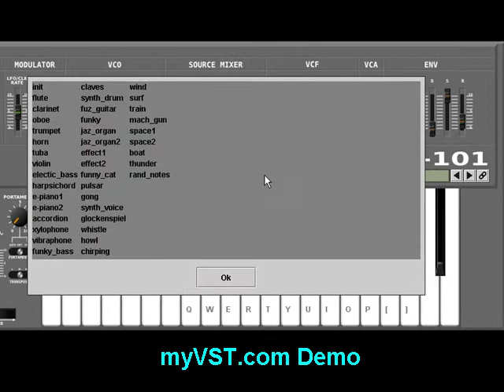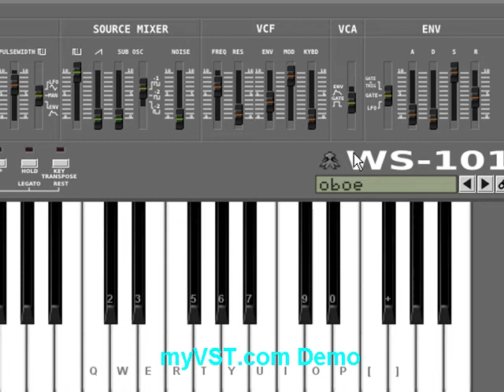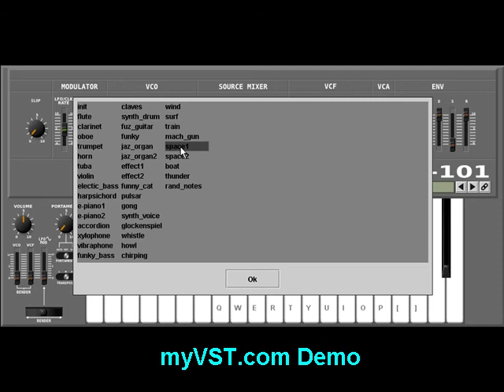myVST Demo: WS-101